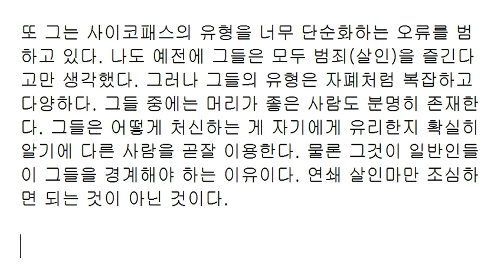사이코패스 스펙트럼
"인간은 사회적 동물이다"라는 말의 의미는
서로 이용하고 이용당한다는 의미일까?
공감능력을 상실한 준사이코패스들은
우리 주위에 많고 많다.